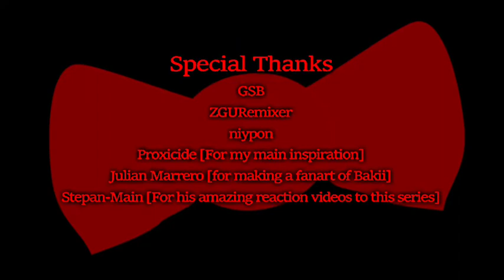FestivalV Lost Episode End Credits